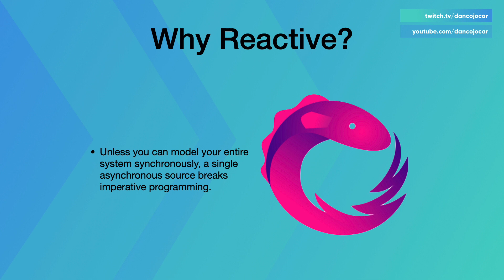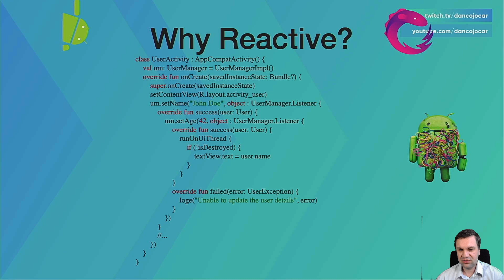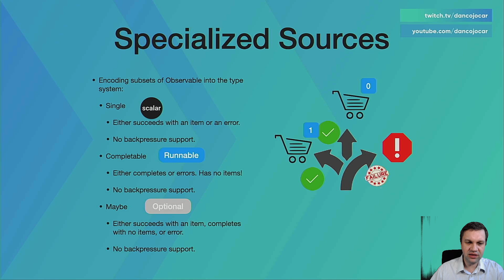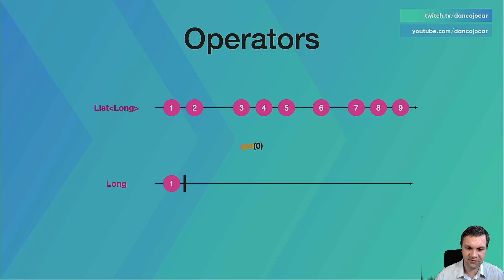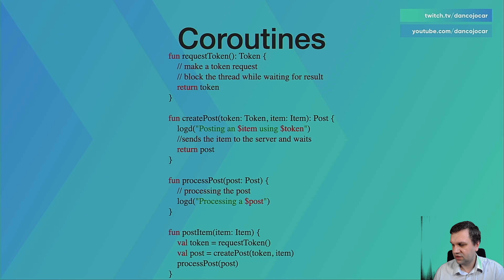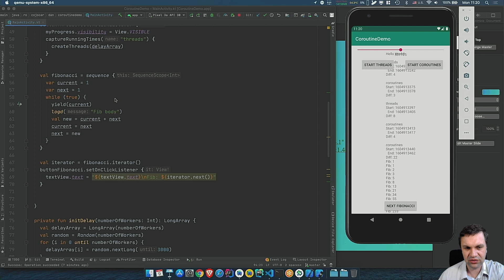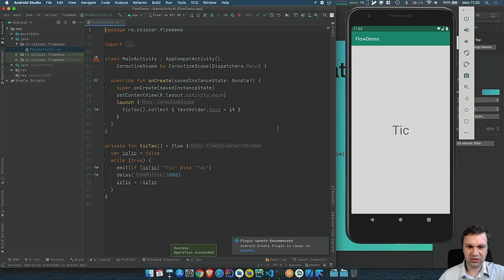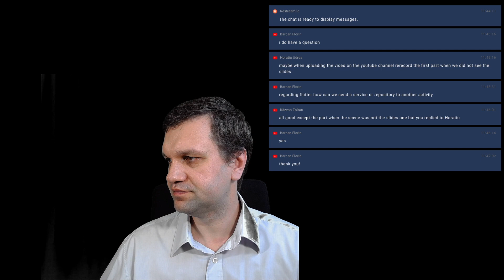Lecture #6 - Coroutines, Flow & Reactive programming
Study how to safely execute background operations using coroutines, flow, and RX programming.

Outline:
0:00 - PreStream
0:07 - Intro
0:30 - Reactive Programming
1:05 - Why Reactive
18:34 - RxKotlin
19:37 - Sources
27:37 - Specialized Sources
30:18 - Creating Sources
35:38 - Observing Sources
38:15 - Operators
46:31 - Rx Demo
49:58 - Break
50:05 - Options
52:40 - Coroutines
59:09 - Builders
1:03:06 - Coroutine Demo
1:10:30 - ViewModel, LiveData with coroutines
1:12:35 - Flow
1:18:30 - Flow Operators
1:21:45 - Flow Demo
1:24:33 - RxSwift Demo
1:28:41 - RxFlutter Demo
1:34:12 - Chat interactions